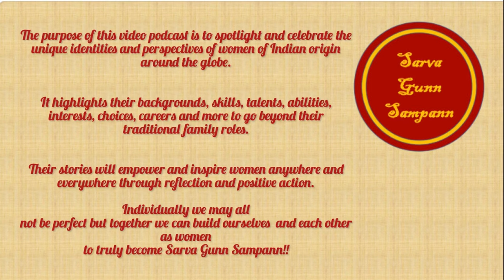Inspirational journey of Kuchipudi & Bharatanatyam dancer, teacher & Quality Assurance Lead |SGS 2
This video podcast spotlights the talents, career and achievements of Sudha Totapally, Artistic Dance Director of Nartanam Dance Academy that she runs successfully in the United States of America. Sudha is also a Quality Assurance Lead in Information Technology with a Fortune 500 company in the Insurance Industry. In the first episode of Sarva Gunn Sampann, our first guest, Sudha Totapally talks about her life growing up in cities like Kakinada, Kothagudam and Kharagpur in India where she began her dance journey. She talks about the challenges of relocating and adjusting to life in America after her marriage and how she founded Nartanam Dance Academy to impart her  love for Indian culture and traditions while working in a full time job and being a mother and a wife. She shares her views and perspectives to encourage and inspire other women in India and around the world and encourages them to focus on staying positive and prioritizing their God given talents, health, careers and family life. Sudha is a very positive person who also loves Indian street food.